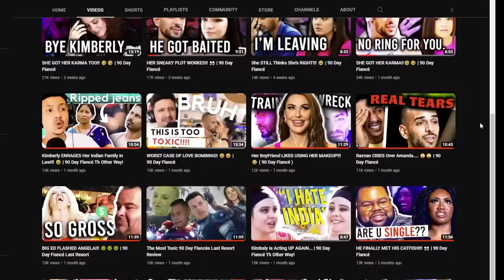She S**T 💩 Her Pants In Her OWN WEDDING!!! | 90 Day Fiancé